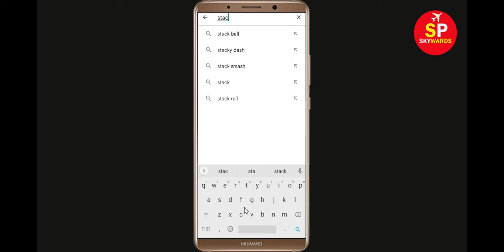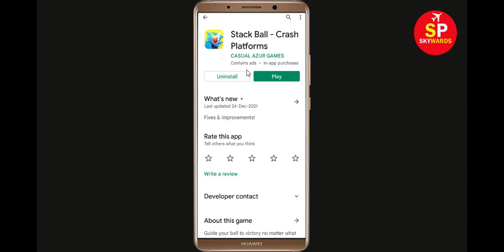How To Fix Stack Ball App Keeps Crashing Problem Android & Ios - Stack Ball App Crash Solutions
Hello Friends today, In this video tutorial i will show you how to fix How To Fix Stack Ball App Stack Ball, Fix Stack Ball App Retry Problem Problem Android & Ios - Stack Ball App Crash Issue. If you are facing same problem in your android mobile phone then it will help you to get rid of this problem.